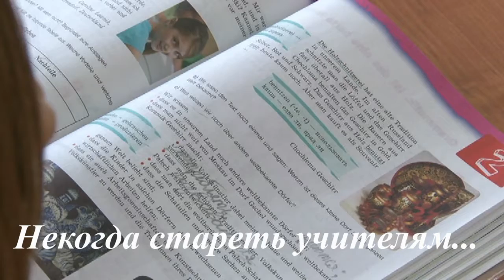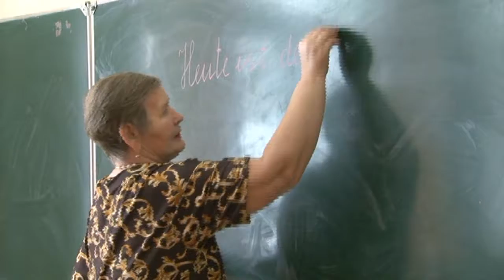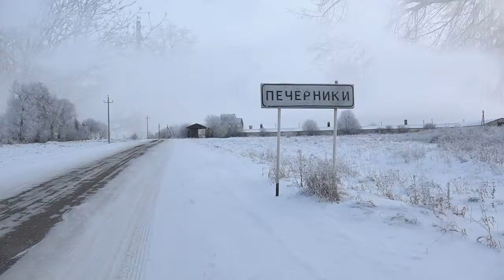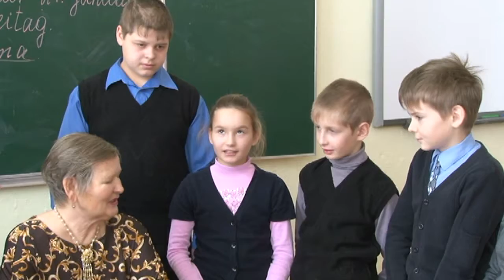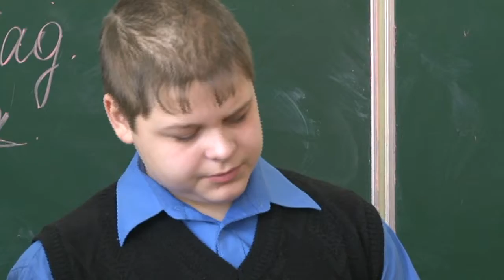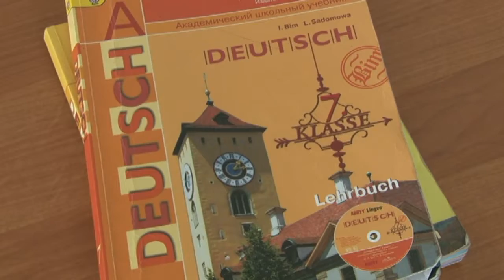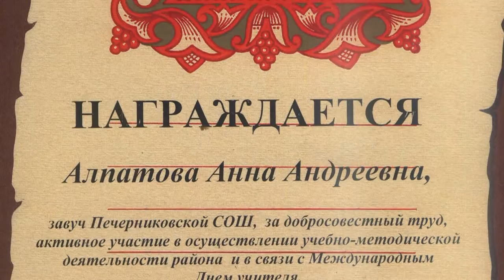31 января учитель Слободской СОШ